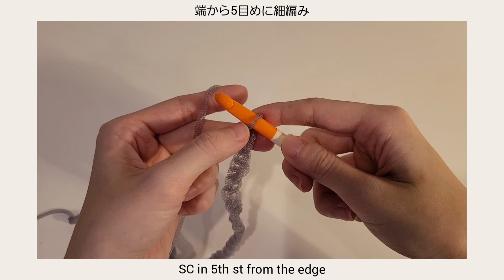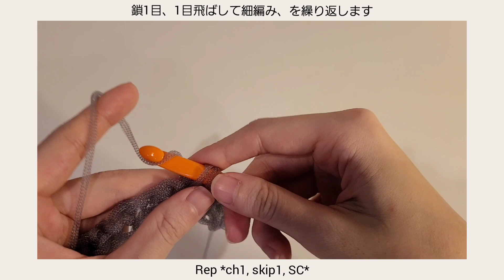[ENG]【かぎ針編み】TUBEで編むピクニックおざぶ｜Outdoor Seat Crochet Tutorial【編み物】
▼材料/Materials
・DARUMA TUBE 3玉、ラインカラー半玉
・ジャンボかぎ針 8mm
・はさみ
・とじ針

▼サイズ/Size
約38cm × 約30.5cm

▼目次/Chapter
0:00 スタート Start
0:56 材料紹介 Materials
2:10 作り目 Chain
3:31 1段目 Row1
4:45 2段目 Row2
5:55 3段目 Row3
6:19 4段目 Row4
6:48 糸処理 Arrange the yarn edge
8:04 縁編み Edge
13:03 サイズ Size

▼キット/Kit
こちらの作品が編めるキットはこちら♪

※人により編む強さが異なるため、差が出る場合もあります。

今回は、ユニークなDARUMAのTUBEでピクニック用のおざぶを編みました！

8mmの針でざくざく編めて、細編み＆鎖編みだけの簡単仕様なので、初心者さんにもおすすめの作品です＾＾

私は夫婦分で一枚ずつ編んだので、河原におさんぽする際に連れて行こうと思ってます♩

今回もたくさんの方に楽しんでいただけますように…♡

Jul Knitting ユールニッティング🐏

暮らしに馴染む簡単可愛い作品と、編むワクワクをお届けしています🕊️

🎧️Solo Acoustic5
ミュージシャン: Jason Shaw